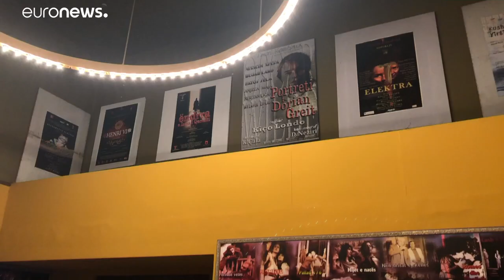شاهد: معتصمون يحتلون المسرح الوطني الألباني في محاولة لإنقاذ المبنى التاريخي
لا يزال مصير المسرح الوطني لألباني مجهولا، فالحكومة تسعى لهدمه وتشييد بنايات سكنية على أنقاضه، في المقابل يستميت عدد من المواطنين والفنانين في المحافظة عليه لاعتبارات فنية وتاريخية.…